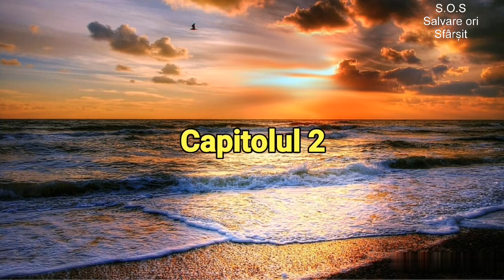2. Ultimul apus de soare. Prețul plătit.(audio)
Ultimul apus de soare. Marius Cherpec. Capitolul 2. Prețul plătit.(carte audio)